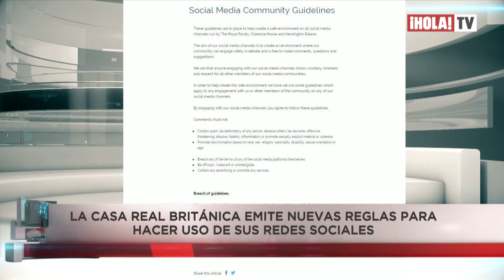Las nuevas reglas de redes sociales que anunció la casa real británica | ¡HOLA! TV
La casa real británica emitió nuevas reglas para hacer uso de sus redes sociales debido al contenido negativo que se genera en sus cuentas oficiales como El Palacio de Kensington, The Royal Family y Clarence House. En la nueva guía anunciaron que estarán en todo su derecho de borrar o bloquear comentarios negativos hacia los miembros de la familia real.